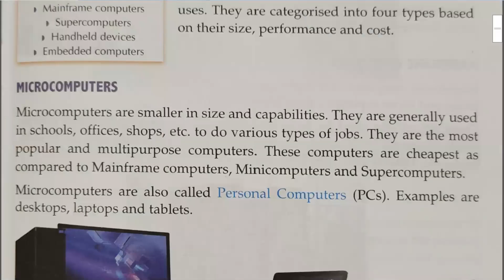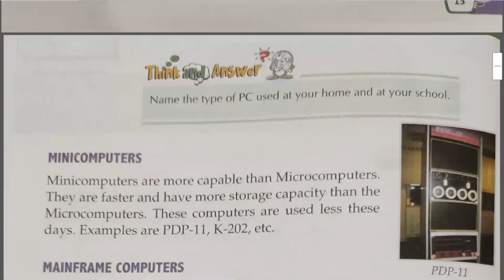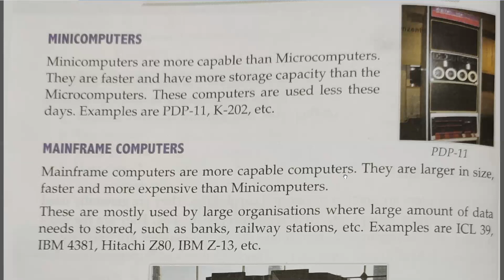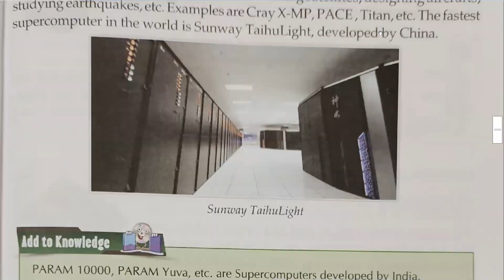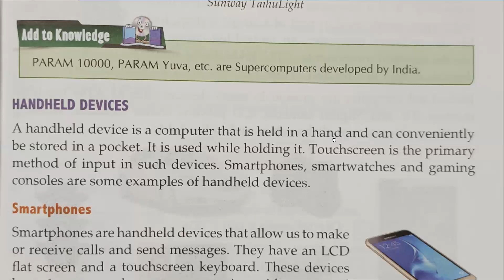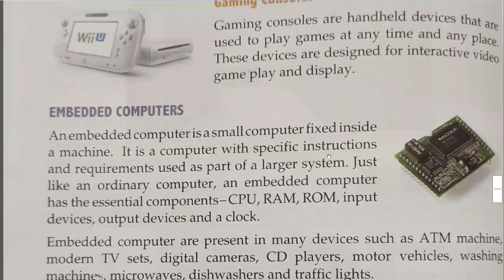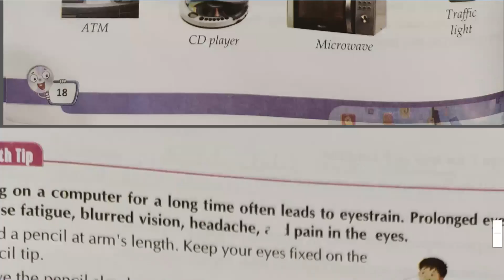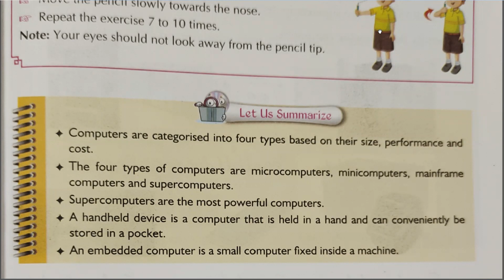Types of computer ( Chapter 2 )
Class - IV - Computer - Online Class 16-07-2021 by Ankita Ma'am (LPS)